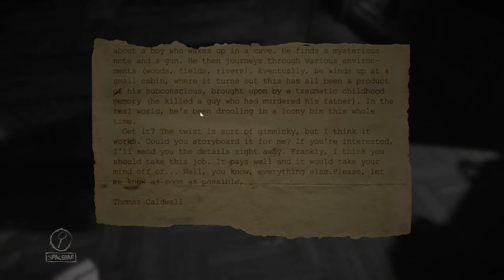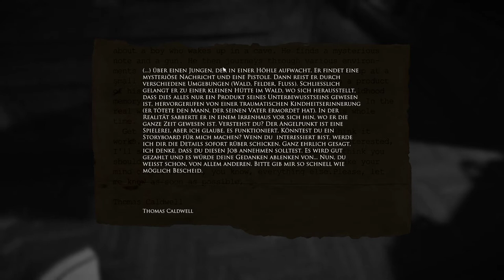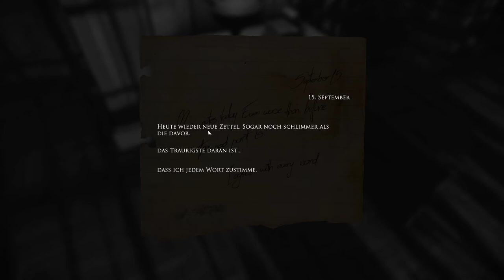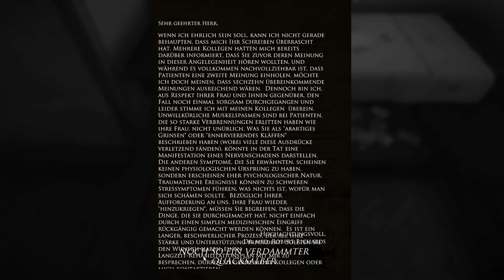Layers of Fear #04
Layers of Fear ist ein 2016 erschienenes Computerspiel des polnischen Entwicklerstudios Bloober Team. Die Entwickler beschreiben das Horrorspiel als „psychedelische Reise in eine bröckelnde Psyche, die von den tragischen Ereignissen der Vergangenheit zerrissen wurde“. Als Spieler steuert man einen allmählich dem Wahnsinn verfallenden Künstler aus der Egoperspektive durch ein großes Herrenhaus, erkundet „die Trümmer eines einst beneidenswerten Lebens“ und ergründet die tragische Familiengeschichte, „die der wahnhafte Perfektionsdrang des Künstlers nach sich gezogen hat“.

Von der Fachpresse wurde das Indiespiel, das Themen wie Alkoholismus, Entfremdung, Paranoia und Schizophrenie behandelt, mit wohlwollenden Kritiken bedacht. Layers of Fear zeigt zahlreiche Gemälde namhafter Künstler wie Rembrandt, Joshua Reynolds, Antonio de Pereda, Juan van der Hamen y León, Francisco Goya, Lavinia Fontana, Hieronymus Bosch oder Henry Fuseli.